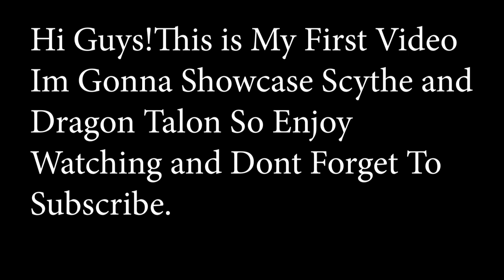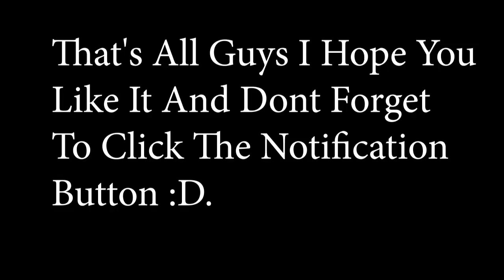Dragon Talon & Hallow Sycthe Showcase |UPDATE 16| Blox Fruits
Sorry for my thumbnail and my editing skills im just a beginner but
i'll try my best on my editing to be nice.